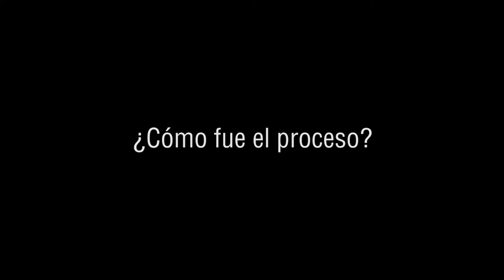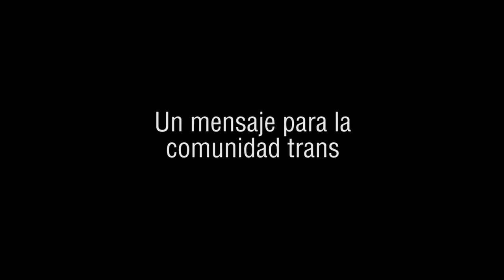TRANS-formando conciencias, Natalia Loaiza. FAI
Natalia Loaiza es una chica trans que hace parte del "Programa Generación de Ingresos" de la Fundación Antioqueña de Infectología, FAI, con su propio negocio, como estilista de Sala de Belleza Fashion en Belén Rincón, Medellín, Colombia.